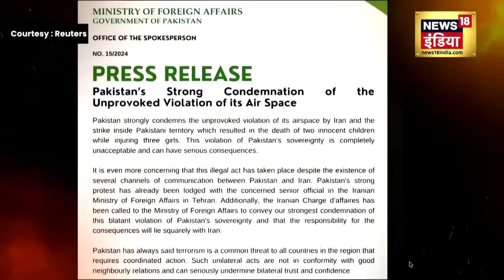Iran Attack on Pakistan | पाकिस्तान Surgical Strike का नया Video देख कांप उठेगी रूह | Breaking News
ईरान ने अचानक पाकिस्तान पर हमला कर पूरे पाकिस्तान को दहला दिया. इस हमले का अब नया विडियो सामने आया है जिसमें तबाही साफ साफ दिखाई दे रही है

Iran suddenly attacked Pakistan and shocked the whole of Pakistan. Now a new video of this attack has surfaced in which the devastation is clearly visible.